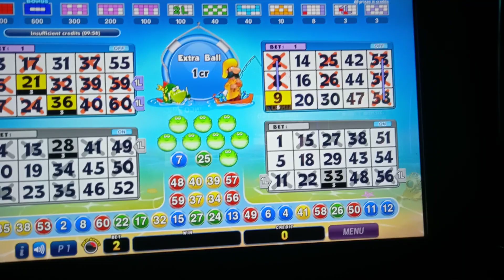Return to PANDA SLOT MACHINE game at Bingo Pilipino | Bingo Pilipino Madness